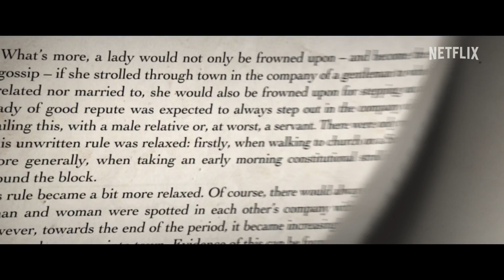Enola Holmes 2 | Trailer Resmi: Bagian 1 | Netflix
Petualangan kembali terbentang! Millie Bobby Brown, Henry Cavill, dan Helena Bonham Carter kembali dalam Enola Holmes 2. Kali ini misteri hadir dalam skala yang luar biasa sehingga dibutuhkan 2 orang Holmes untuk menanganinya. Disutradarai oleh Harry Bradbeer dan turut dibintangi oleh: Louis Partridge, Adeel Akhtar, David Thewlis, Susan Wokoma, & Sharon Duncan-Brewster. ENOLA HOLMES 2, hanya di Netflix 4 November.